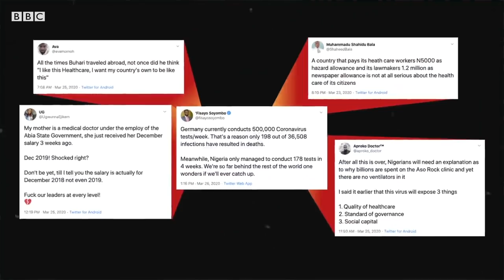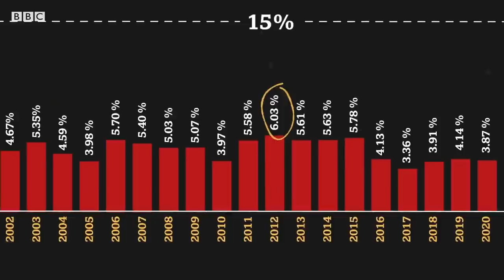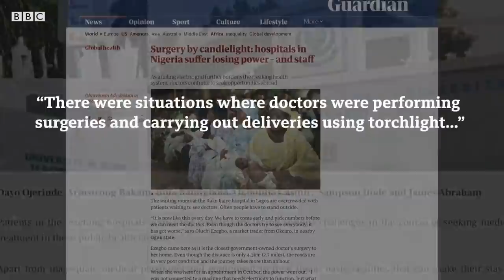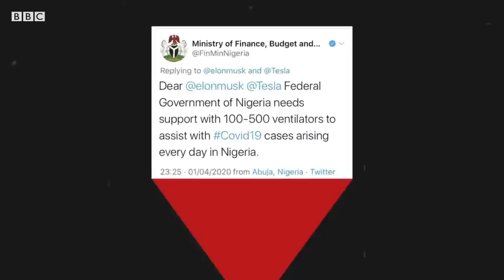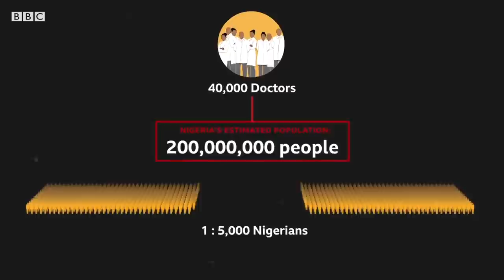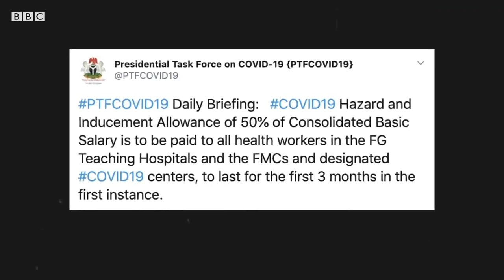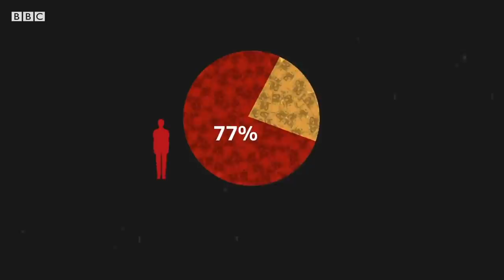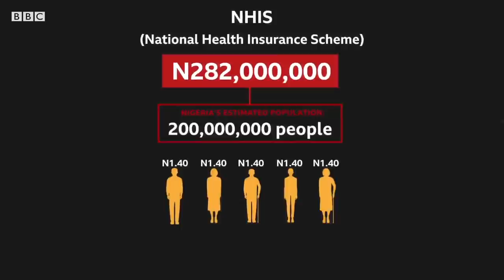How Covid-19 exposed Nigeria's poor healthcare system | BBC Africa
What exactly is the state of the Nigerian healthcare system and why is it that way?
For decades, Nigeria's healthcare sector has been saddled with various challenges. The recent COVID-19 pandemic has shown how medical services in the country are greatly underserved.
Video produced by Manuella Bonomi and Olawale Malomo.